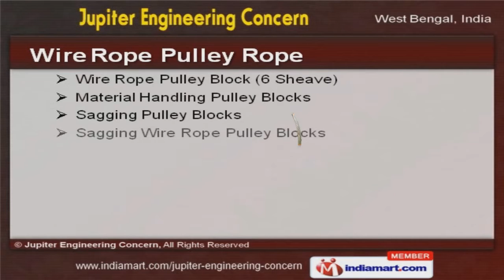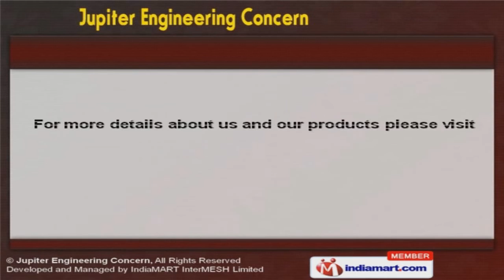Material Handling Equipment by Jupiter Engineering Concern, Howrah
Welcome to Jupiter Engineering Concern, Manufacturer & Supplier of Material Handling Equipments The company was established in 1985, at Howrah. Our Dedicated & skilled professionals help us to cater Indian Subcontinent. Power Mack Project Ltd. and Yash & Co. are some of our reputed clients and we are backed by customized solutions & excellent logistics support. We offer a wide array of Pulley Blocks, Wire Rope Pulley Ropes & Sheaves. Our Wire Rope Pulley Rope are best in the industry amongst others. Wire Rope Sheave offered by us are some of our best selling products. Our Material Handling Accessories are widely acclaimed in the market. We also provide Pulley Blocks that are acknowledged for their functionality. Along with that we offer Ratchet Lever Hoist, Chain & Equalizer Pulley Blocks that are a class apart.